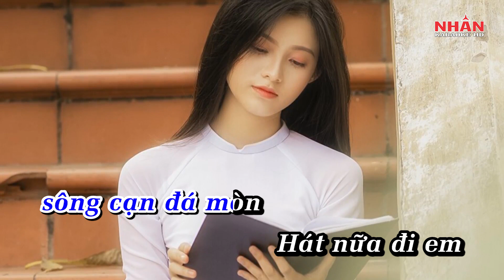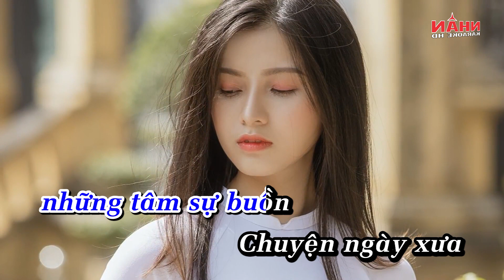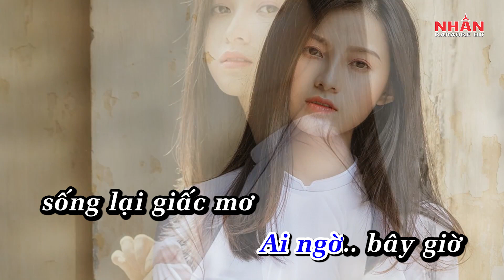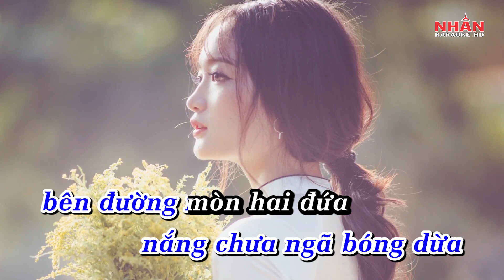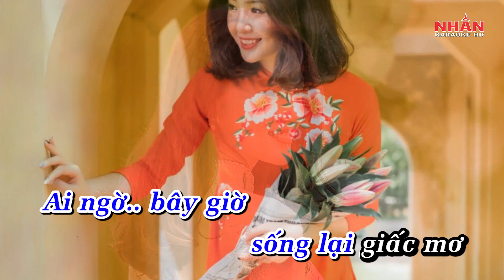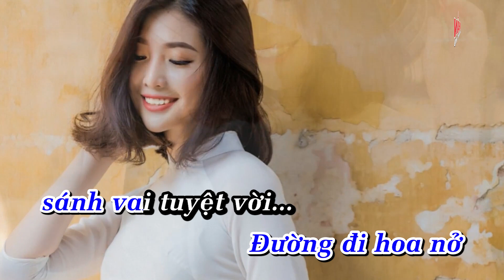Karaoke Hát Nữa Đi Em Tone Nam | Nhan KTV